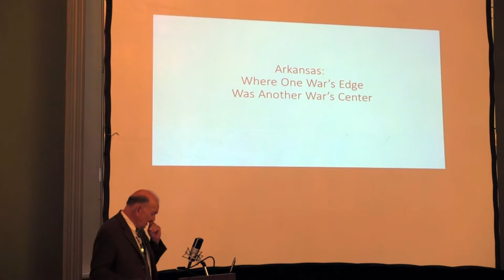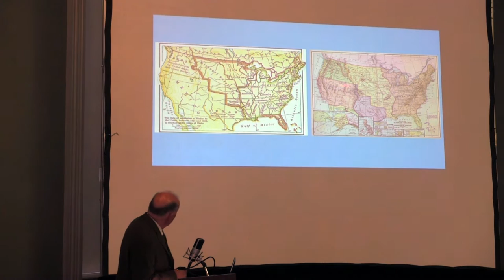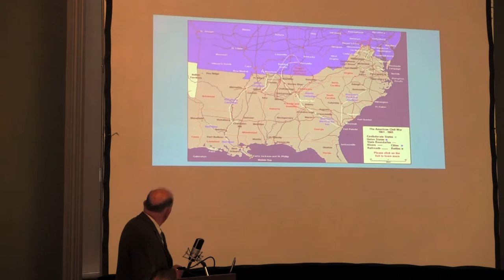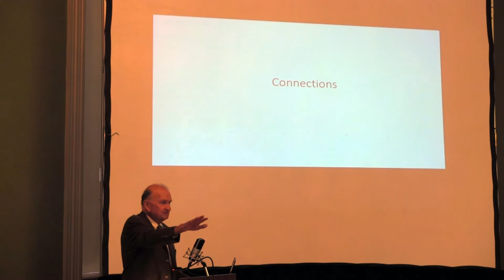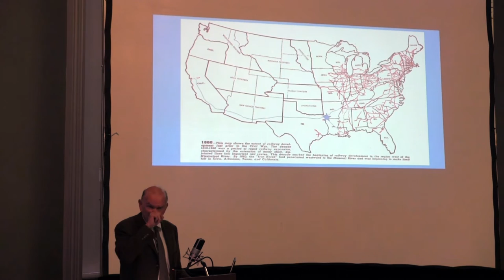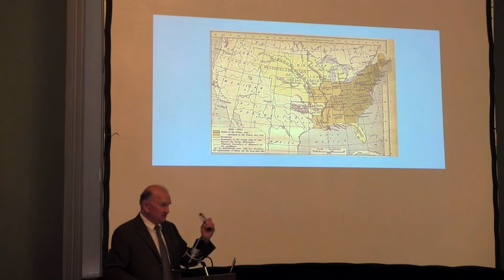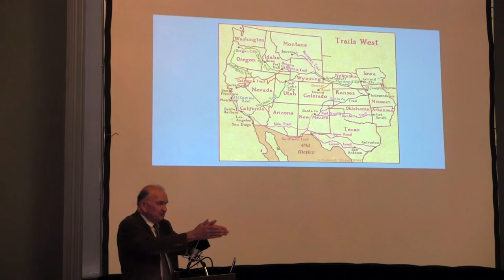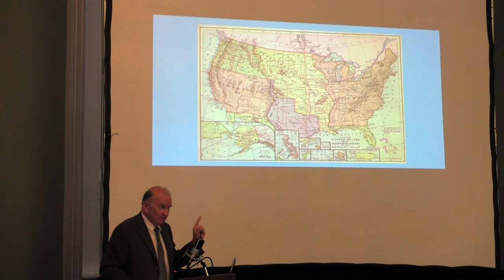Elliot West: "Arkansas: Where One War's Edge Was Another War's Center"